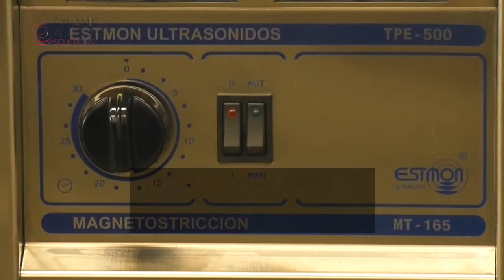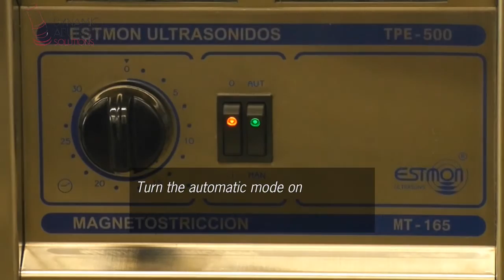MAGNETIC CLEANER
How to remove the oxides produced in the ceramic kiln remaining the geometrics of the implant connection intact?